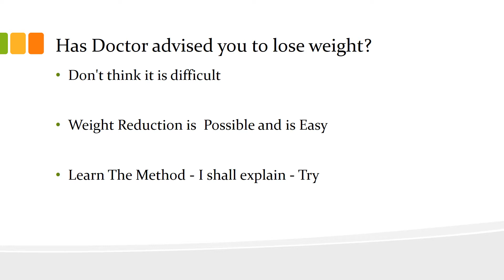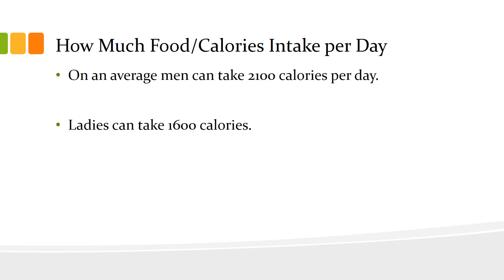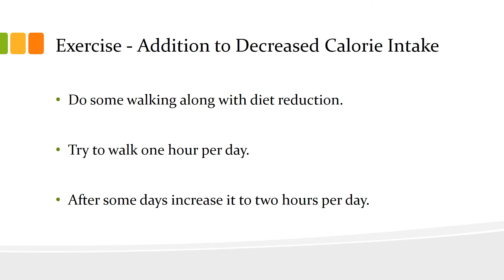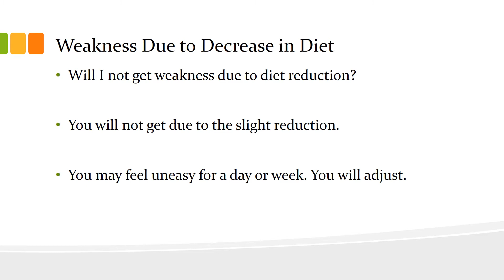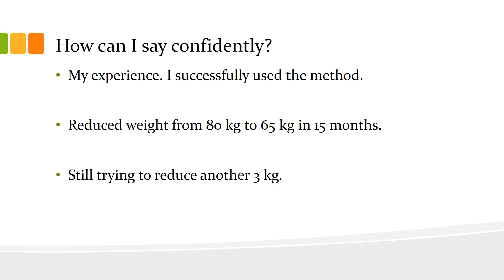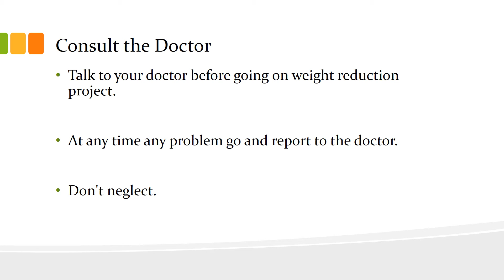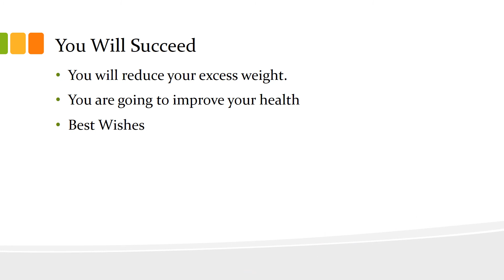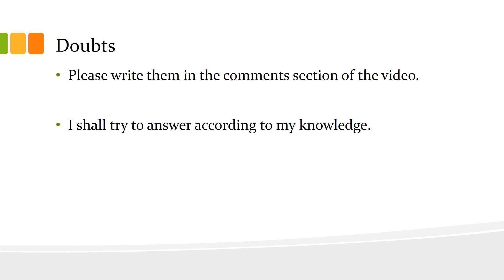Weight Reduction Possible - Easy - Learn The Method - Try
Has the Doctor advised you to lose weight to improve health? Don't think it is difficult. It is possible and easy. There is a standard method. Many used it and succeeded. I also used it and reduced weight from 80 kg to 65 kg. I shall explain the method and the basis for it in the video. Please know the method and follow it after your are convinced. You will succeed and improve your health. My best wishes are with you. You will succeed.

In case, you want any clarification, please write in the comments. I shall answer as per my knowledge.  You can refer other sources also. I shall indicate them.